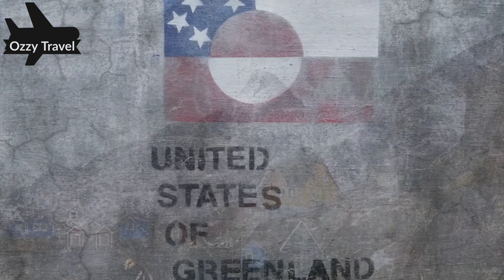Greenland Travel October 2021 Kangerlussuaq Nuuk Sisimiut part 1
My travel to Greenland in October 2021. I visited kangerlussuaq, Nuuk, Sisimiut and Ilulissat. Greenland is amazing 🤩